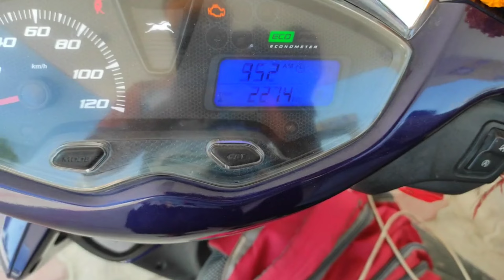Haridwar Pahunchna Hua Mushkil 18 Ghante Lag Gaye Pahunch Ne Mein Ep 02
Hit likes.
Lots of ❤❤